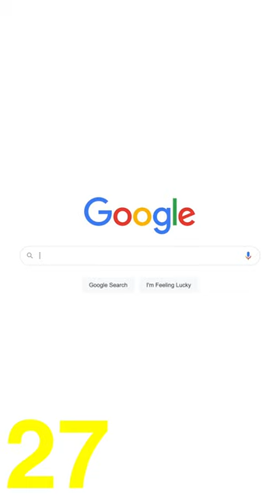CHALLENGE 7 - FIND 36 THRESHOLDS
PASSING THROUGH A THRESHOLD IS TRANSFORMING FROM ONE STATE OF MIND TO ANOTHER

Video challenge about thresholds: learn to recognize the moments of change in our lives. From the mundane to the profound, the humble to the majestic, thresholds define transitions in our lives.

INSTRUCTIONS:

1 - Identify 36 thresholds (moments and places of change).
2 - Take pictures and/or videos of them.
3 - Make and post one film showing all 36 thresholds.
4 - Omit all necessary frames. Make the movie as short as possible, but no shorter. Always.
5 - Tattoo step Number 4 onto your forehead in reverse order.

Video: Charlie Koss